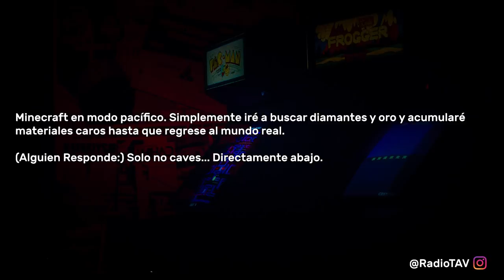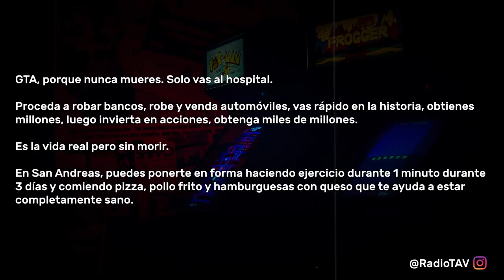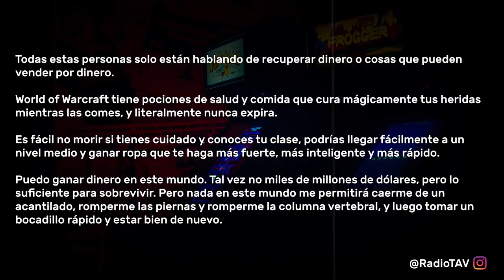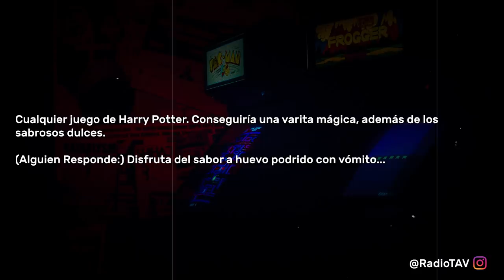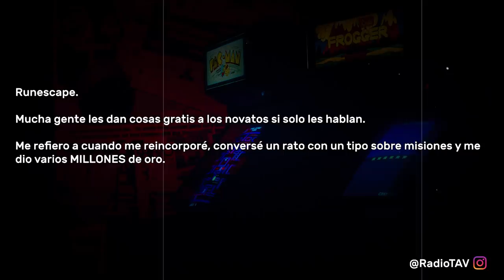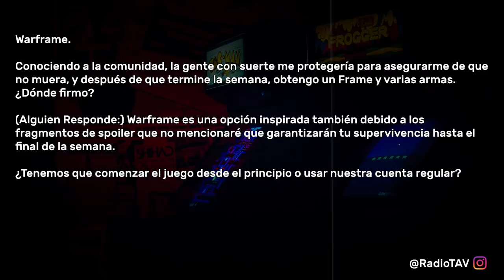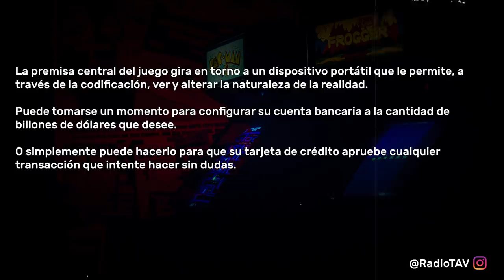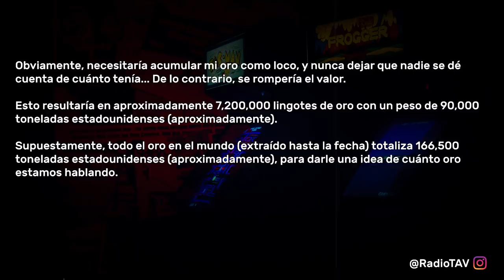Estás atrapado en un videojuego... - Reddit Pregunta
Dado que tienes la oportunidad de entrar en un videojuego, ¿Qué harías para asegurar la mayor cantidad de recursos para ti? ¿Qué juego elegirías? ¿Cómo harías para estar lo suficientemente seguro como para no perecer?